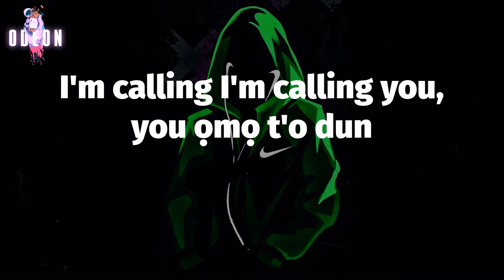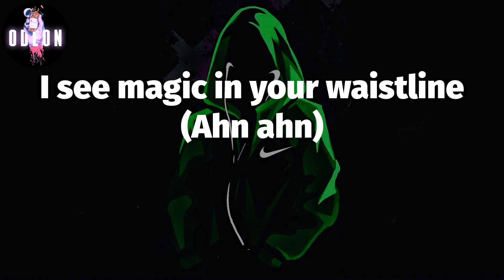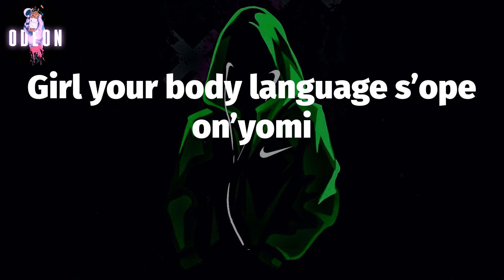🤛🏾 Young Jonn - Dada[Remix]